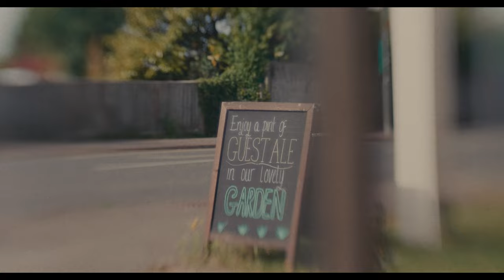FORGIVE | The Good Will of Friends & Lovers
Part one of "The Good Will of Friends & Lovers" trilogy.

Featuring Lowri Hamer & Peter Pascoe

Score by Phil Braithwaite

Written and Directed by Matt Allen